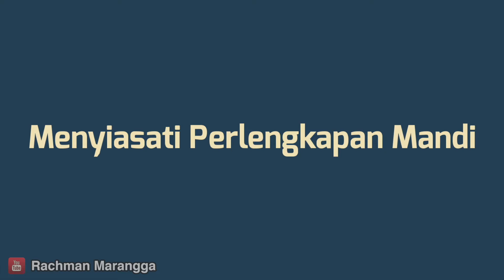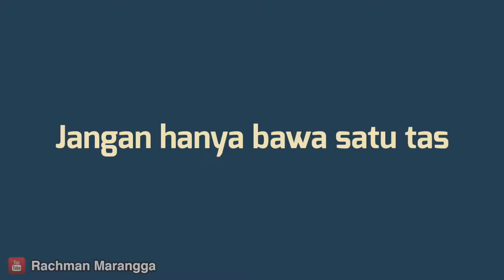5 HAL SEPELE TAPI SIGNIFIKAN YANG WAJIB PARA BACKPAKER KETAHUI | TRAVEL TIP & TRICK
Berukut ini adalah 5 Hal Sepele tapi sangat membantu dalam Backpakeran.

1. Menata Barang Bawaan
Ibaratnya nih, tasnya backpaker adalah sebuah rumah. So udah pasti isinya sangat banyak dan beragam. Mulai dari baju, celana, peralatan mandi, peralatan dokumentasi sampai speakerpun ada.Nah, untuk baju misalnya. Aku terbiasa  dengan menggulung mereka. Jadi, dengan teknik ini ruang kosong yang ada di sela-sela pakaian itu akan diminimalisir. Nah, dalam menggulung aku punya cara khusus. Sedangkan celana aku biasanya membawa yang tipis sehingga cepat kering dan tidak boros tempat juga. Dan jangan lupakan jaket.

2. Menyiasati Perlengkapan Mandi
Jadi backpeker bukan berarti nggak perlu mandi kan. Tapi memang jarang sekali kemasan seperti sabun, shampoo, sun block dan lain sebagainya yang di jual khusus dengan kemasan idaman para traveler. So, untuk menyiasati itu, aku membeli botol kecil seperti ini yang nantinya bisa aku oplos dengan peralatan mandi dari rumah dan hanya membawa sesuai kebutuhan. Jadinya hemat tempat bangat sih.Nah, Di dalam botol ini aku bisa masukin apa saja yang mungkin. Misalnya sabun cair, sabun muka, shampoo dan sunblock. Kemudian Sikat gigi kan sudah ada yg travel pack ya. Untuk handuk, boleh deh bawa yang paling simple.

3. Jangan hanya bawa satu tas
Ketika kita udah sampai ke tujuan biasanya kita mencari penginapan atau semacamnya. Dan agak repot kalau kita membawa ransel kita kemana-mana. Jadi sebaiknya bawa tas kecil yang bisa meng-caver beberapa kebutuhan seperti kamera, dompet dan handphone. Jadi rasnselnya kita tinggal aja di penginapan.Nah biasanya aku membawa sebuah tas outdor yang bisa di lipat dan sangat hemant tempat. Jadi ini tas isinya 18 liter. Sangat cukup untuk di masukkin kamera, gorila pot, dompet, handphone dan lainnya.

4. Bawa Zipper Bag dan Wrap
Mungkin dari rumah, kamu sudah menata ranselmu dengan sangat rapi. Tapi, kebayang ketika hari kedua atau ketiga kamu traveling? Pasti sudah berantakan tuh. nah untuk mengurangi itu aku biasanya menggunakan Zipper Bag dan Plastik wrap. Zipper Bag aku bisanya untuk nyimpan kabel-kabel charge handphone dan sejenisnya. Jadi dia tidak akan keselip-selip di pakaian atau yang lainnya. Kemudian plastik wrap bisa di pake untuk membungkus pakaian kotor.Dan satu lagi yang paling penting, ketika kita traveling dengan cuaca yang tidak tentu misalnya seketika turun hujan. nah plastik wrap ini juga sangat berguna buat membungkus kamera. Jadi kita tetap bisa mengabadikan moment mekipun hujan.

5. Penutup Kepala Serba Guna
Seorang backpeker hampir tidak mungkin membawa macam-macam penutup kepala. jadi, aku biasanya membawa buff yang kegunaanya lumayan banyak.Jadi buff ini bisa untuk menutupi kepala dari terik matahari, bisa juga buat menutupi hidung ketika naik motor, bisa juga hanya di pakai seperti ini. dan yang tidak kalah penting, dia bisa jadi penutup muka ketika mungkin kita kelelahan naik kendaraan umum. yaa,, biar kalau misalnya tidurnya mangap tidak ketahuan gitu..

Q&A
Q: Rekam Video Pake Apa?
A: Fujifilm X-A3
Q: Asli Orang Mana?
A: Saya Orang Bima - NTB